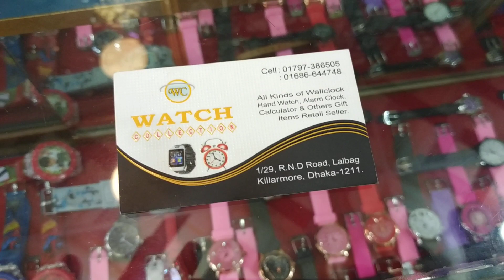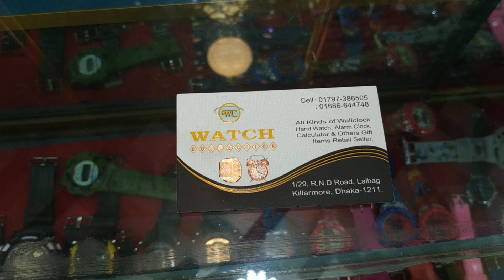200 টাকায় লেডিস ঘড়ির কালেকশন /200 Taka ladies watch collection